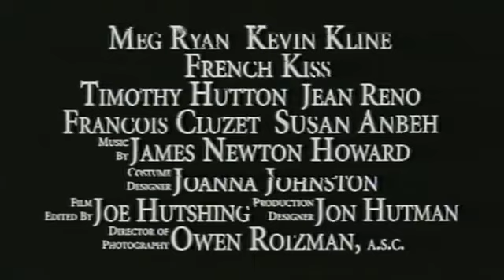Francouzský polibek - trailer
Ach, ta láska a náhoda, ty dvě "nevyzpytatelné mršky", dovedou tak pořádně zamíchat s lidskými životy, že někdy doslova nenechají kámen na kameni. Spořádaná Američanka Kate se vydává do Francie za svým záletným milencem Charliem, který ji po několika dnech v Paříži oznámil do telefonu, že tu právě potkal ženu svých snů. Kate chce o svoji lásku bojovat, ale netuší, co všechno na ni v dalších hodinách čeká. Již v letadle se setká se šarmantním, ale také dosti svérázným podvodníkem Lukem. Tento francouzský bohém a volnomyšlenkář totiž tajně ukryje do jejího zavazadla pašovaný náhrdelník se sazenicí vinné révy, a zkomplikuje při tom život zdrženlivé Kate i sám sobě. Jejich cesty se začnou velice často křížit poté, co jí někdo zavazadlo ukradne...